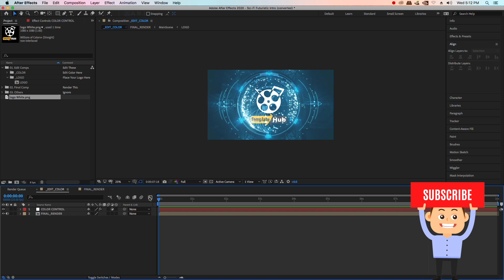#109 | Free Template Here | Sci-Fi Futuristic Intro | New After Effects Template | Template Hub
Free Template Here | Sci-Fi Futuristic Intro | New After Effects Template | Template Hub

                         OR
Want It Free DM Me Video Link On G-mail

After Effects Template\Presets
Premiere Pro Template\Presets
Motion Template\Presets
Fcpx Template\Presets